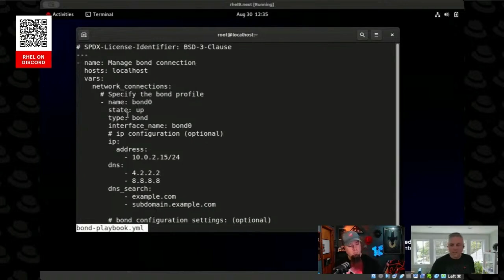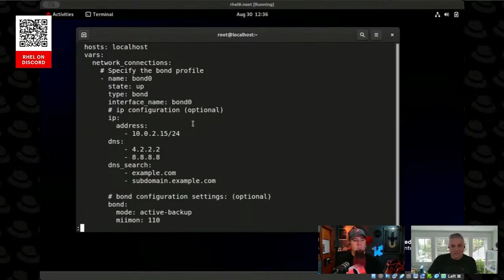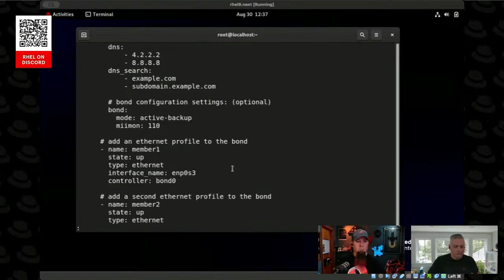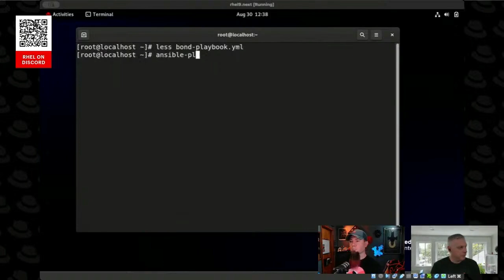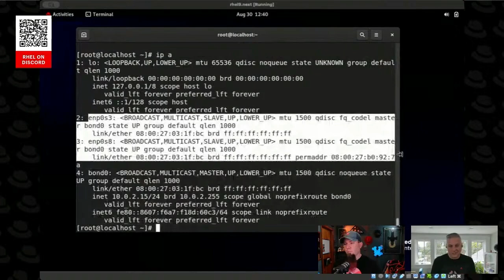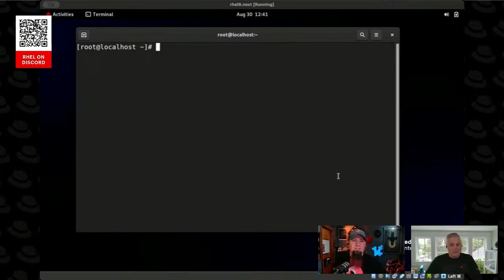Simplifying Network Management with NMCLI and RHEL System Roles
We explore using NMCLI and Network Manager in RHEL to configure network interfaces. Starting with RHEL 7, Network Manager became a default tool for network configurations, enhancing ease for desktop users and offering server-grade features. The video also dives into network bonding, explaining how combining multiple interfaces increases bandwidth and redundancy. Nate provides a practical demonstration using RHEL system roles and an Ansible playbook to set up a bonded interface, simplifying the configuration process and ensuring reliability through automated changes. Despite minor errors, the video highlights troubleshooting steps and the advantages of Red Hat's system roles.

Commands Used:
nmcli, ip, ansible-playbook, grep

00:00 Introduction to NMCLI and Network Manager
00:14 Evolution of Network Manager in RHEL
01:52 Network Manager's Desktop Origins and Transition
02:28 Understanding Network Bonding
04:11 Configuring Bonded Interfaces with NMCLI
04:39 Automating Network Configuration with RHEL System Roles
08:21 Live Demonstration and Troubleshooting